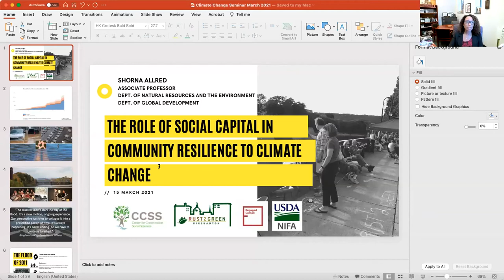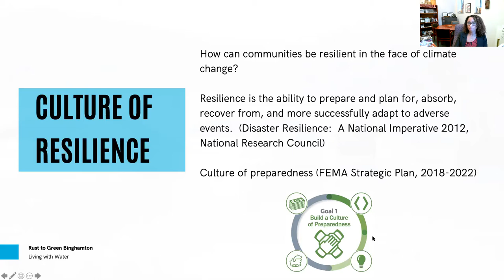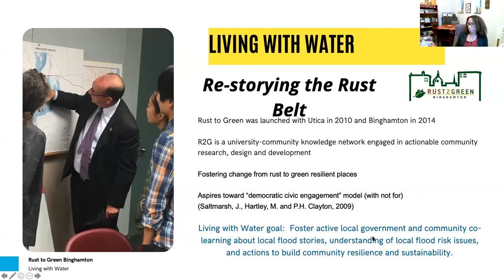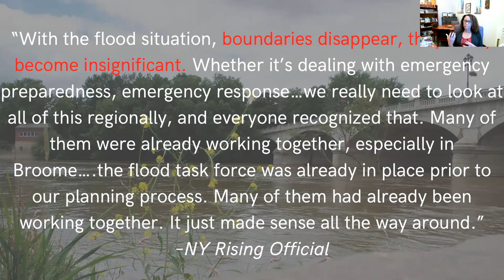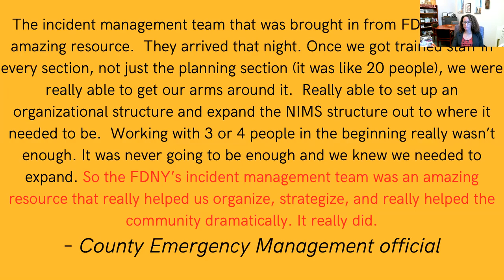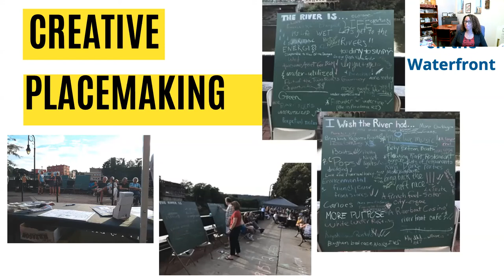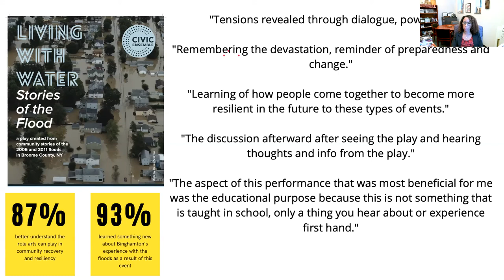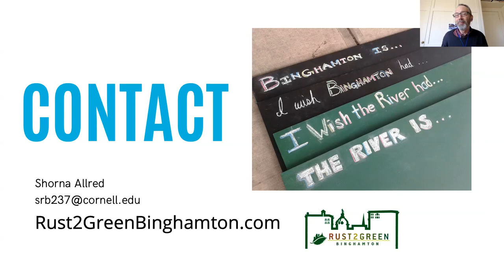The Role of Social Capital in Community Resilience to Climate Change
2021 Climate Change Seminar by Shorna Broussard Allred (Natural Resources and Environment, Cornell University)

Recorded at Cornell University - March 15, 2021